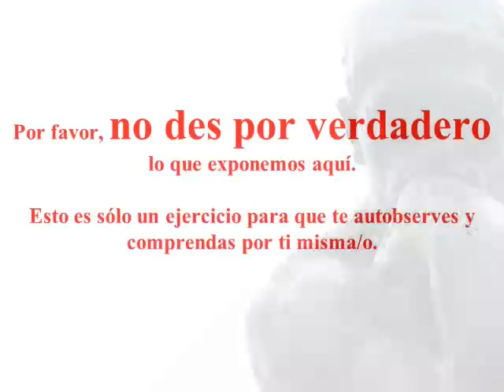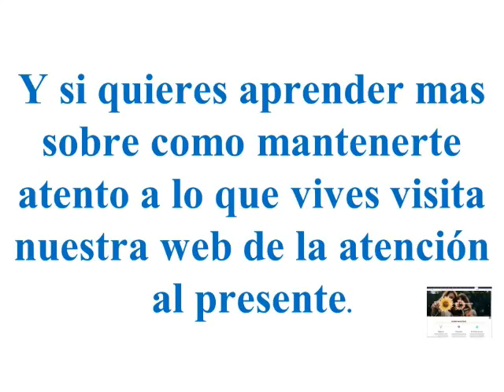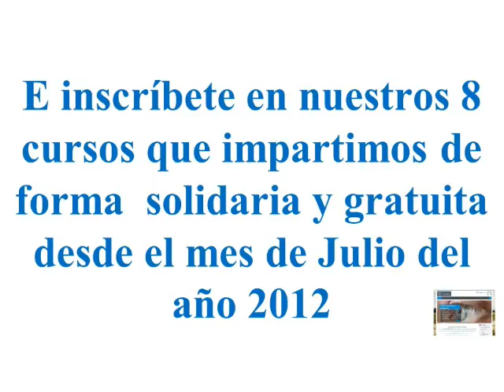¿Imaginar que vivo, es estar vivo?